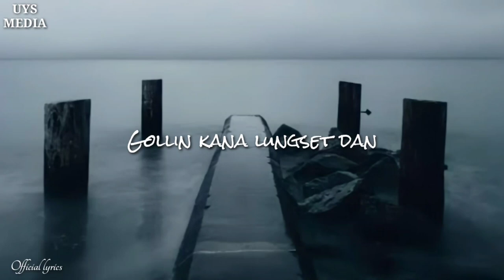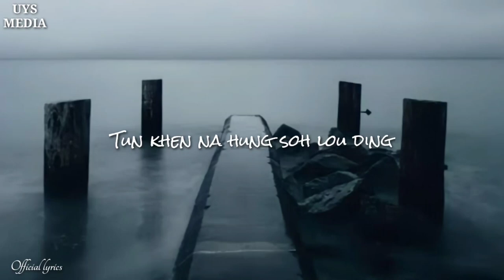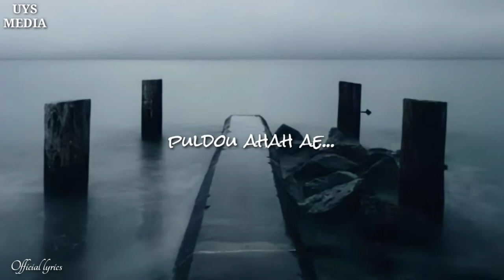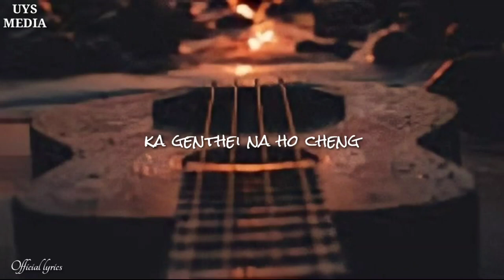ka Genthei na/Pachon singson/ uysproduction / Thadou kuki latest love song 2023.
Lyrics,Tune & Vocal - Pachon Singson.
Rec & Mix.  - @shstudio2743